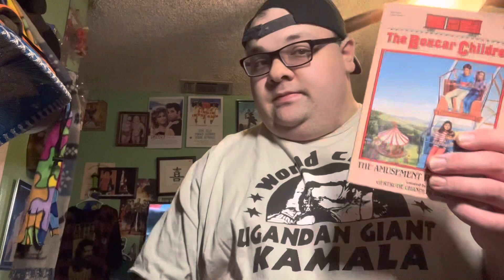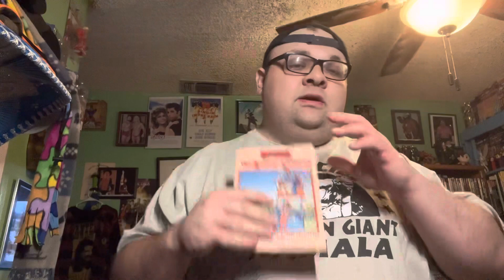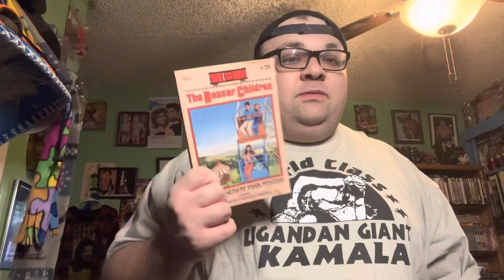Book review: Boxcar children book 25.